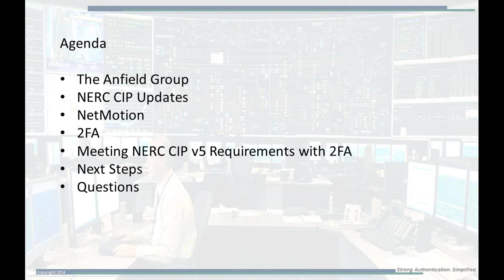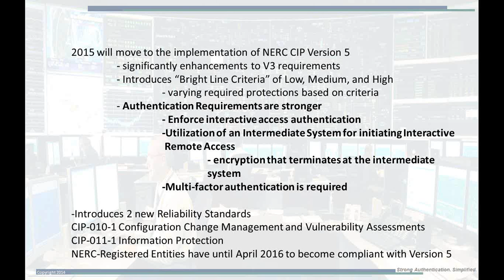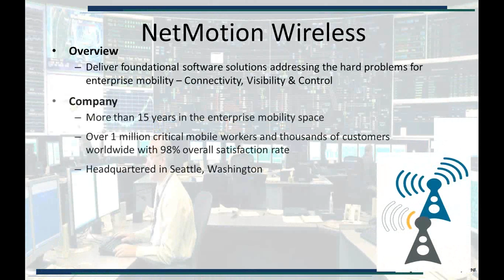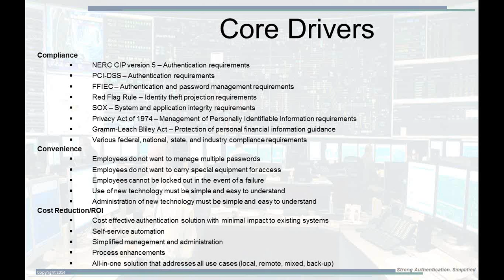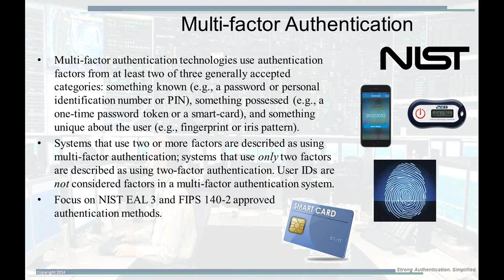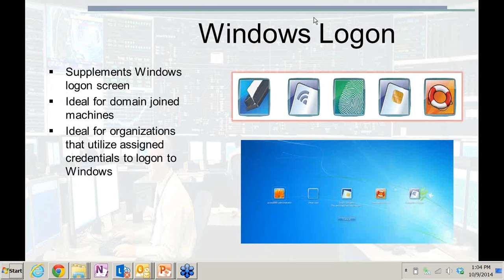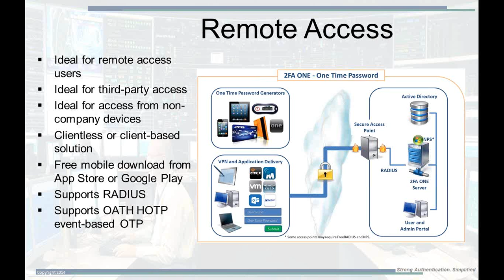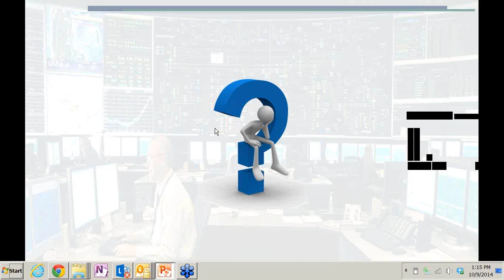Are You Ready for NERC Advanced Authentication Requirements?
NERC (North American Electric Reliability Corporation) has issued new CIP v5 requirements that affect your organization. This definitive policy on Multi-Factor Authentication and Encryption became effective in April 2014. While the policy has been issued, there are still many questions on what it means to organizations.

Watch this webinar to learn about the new requirements and how your organization can become compliant.